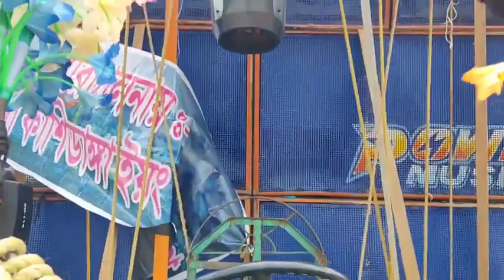Power Is Sey Lebel In West bengal King